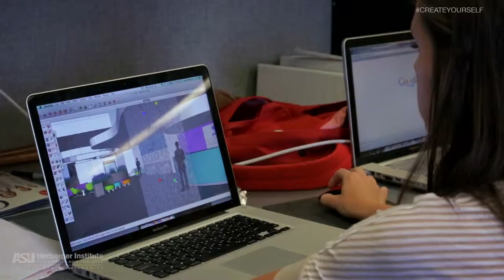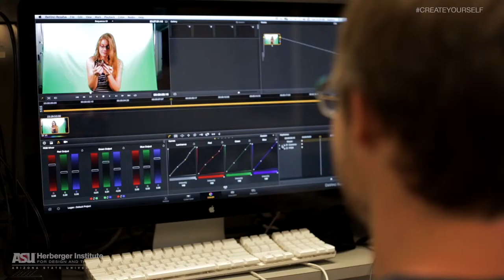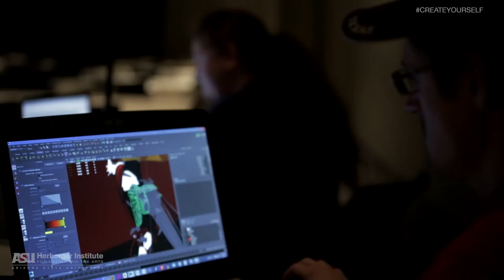ASU Herberger Institute for Design and the Arts - Student Orientation 2015